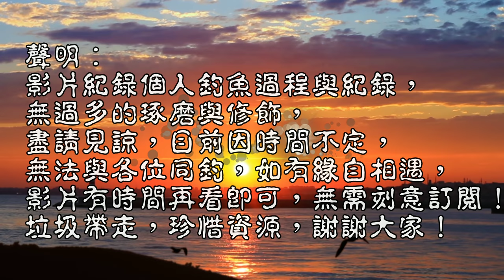今夏這魚很多又好釣也好吃，已經多到可以分享給想吃的釣友了！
今日續探海邊，本來咬況不錯可惜風浪變大，改釣北面結果還是一樣咬！
隨便的位置隨意釣一樣拉爽爽 台灣釣魚趣 Taiwan fishing